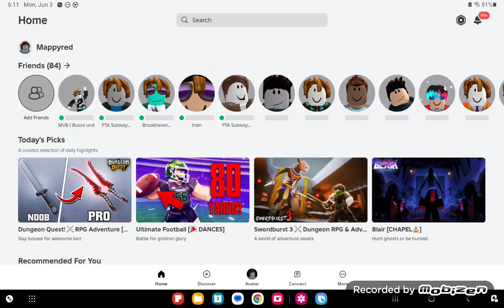B and K train is running to Fairview Avenue and Intervale Square and Booth street in PTA